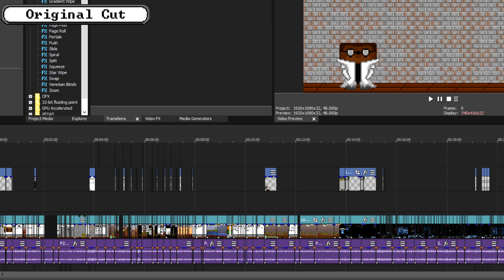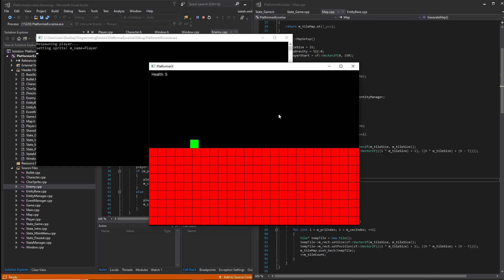Dev-Log 16 | It's Finally Here: An Epic Space Shooting Adventure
After 3 years of development and a little over a month of prep it’s time to finally unveil the Super Secret Project of the lab, Galaxy Frontier! Today in the Lab its time to explore the galaxy!

Galaxy Frontier is a maze running shoot-em up in space that was created as the new flagship project for SAVG Lab. Galaxy Frontier has 6 worlds to explore and fight through with secrets hidden in each world. There are 2 possible ships to use to cruise the galaxy with different options for modifying ships.

The release date is TBD but, PC is being launched first, with both Android and IOS ports following and finally the MAC port coming last. Even after release, there are updates planned for Galaxy Frontier! Tune in here and on Instagram for more information and updates on Galaxy Frontier.

Thanks everyone for the support and tuning in to the lab! I couldn’t have come this far without everyone’s support! Be on the lookout for more Dev-Logs on Galaxy Frontier and more information and when and where it’ll release! Enjoy today’s Dev-Log and have a good one everyone!

00:00 Intro
1:15 Galaxy Frontier Intro
1:32 Release Schedule
2:31 Tour Of The Galaxy
3:09 Arcade Features
3:49 Arcade Features
4:29 Game Progression
4:55 Power-Ups
5:45 Energy Weapons
6:52 Mothership
7:19 Money(coins)
7:53 Conclusion